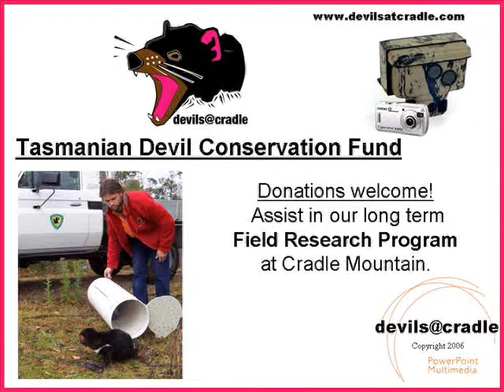Devils@Cradle - Photo Slide Show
A spectacular slide show of photos from Devils@Cradle - Tasmanian devil Sanctuary including the facility, the animals and the research work it does helping to conserve the endangered Tasmanian devil.